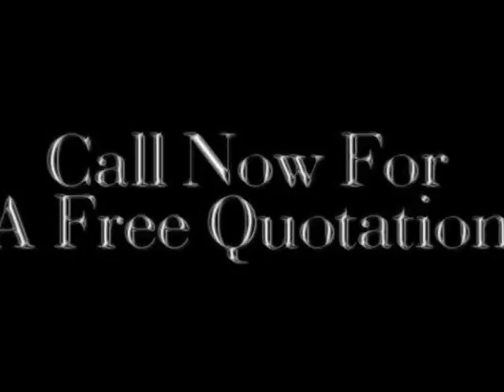Repairing A Torn Out WC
London To Hastings, South East Region, United Kingdom Wet Trail Specialists. Available for -Plastering -Rendering -Pebble-dashing -Ceilings -Mouldings & More. Other Work Includes -Brick-work -Paving -Plumbing -Tiling -Painting & Decorating. -Kitching fitting -Carpentry